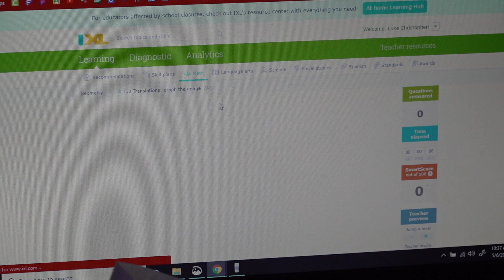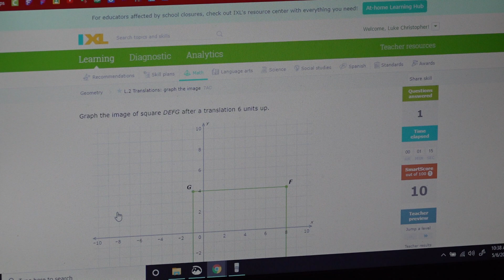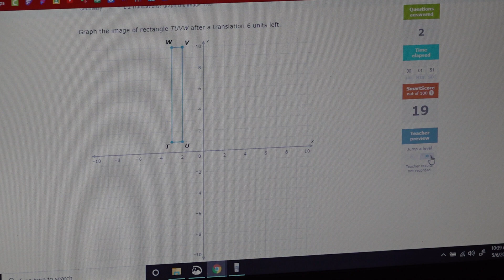Unit 5: Transformations - Translations